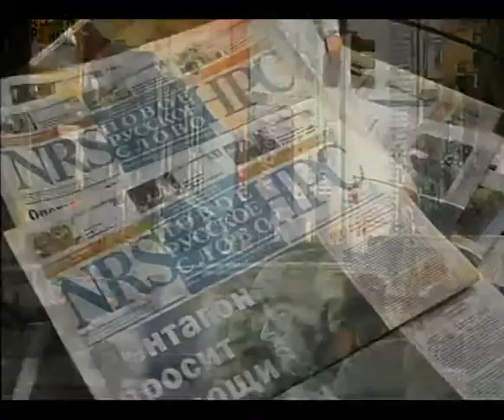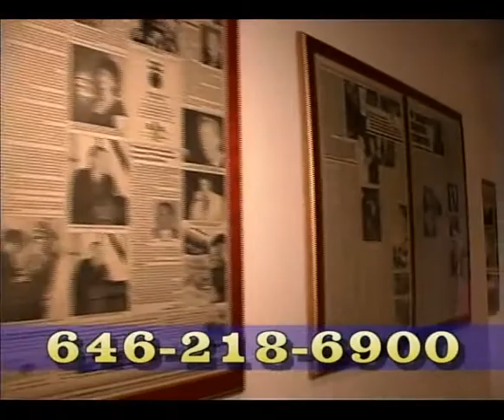BORIS TENZER, ELECTORAL DEBATES WITH MARK GOLUB & ARI KAGAN & ALEC BROOK KRASNY (August 28, 2006)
2006 * MARK GOLUB * ARI KAGAN * ALEC BROOK KRASNY *
MARK GOLUB, American rabbi, media entrepreneur, personality and educator. He created the first Russian language television;
ARI KAGAN,  ran for New York State Assembly in 46 A.D. ;
ALEC BROOK KRASNY,  In 2006, State Assemblywoman Adele Cohen retired and Brook-Krasny declared his candidacy for her position. Running a fierce campaign against fellow local activist Ari Kagan;